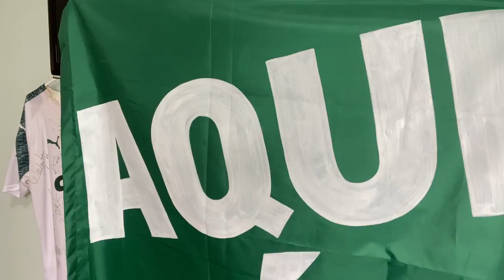NÃO É POSSÍVEL ISSO! ALGUÉM TEM QUE APARECER E DAR UMA EXPLICAÇÃO | OLHA QUEM "VOLTOU" | DESABAFO!!!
E PARTICIPE DO GRUPO VIP DE MEMBROS!

A Palmeiras Store São Bernardo está recheada de novidades esperando por você.
Não esqueça de falar do nosso cupom: PARMERA